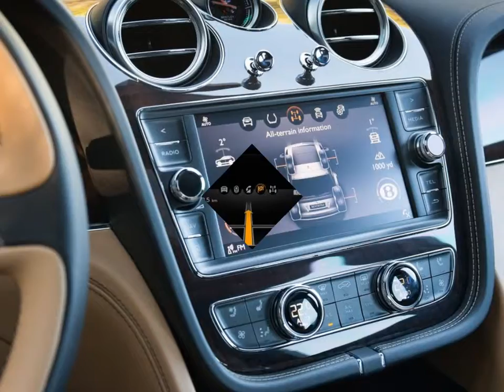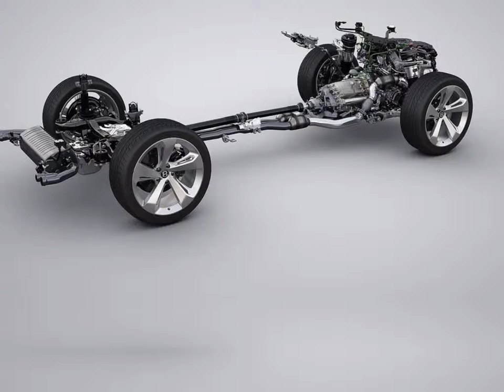The First One Bentley Bentayga 2016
Bentley Bentayga
The Bentley Bentayga combines unparalleled luxury with effortless performance and everyday usability.

With an all-new W12 powertrain, the Bentayga is the fastest, most powerful, most luxurious and most exclusive SUV in the world. It offers a true Bentley driving experience and showcases innovative technology features.

Designed, engineered and handcrafted in Crewe, the Bentayga's styling is pure Bentley. Sculptural with an elegant, timeless execution, it perfectly balances athleticism with confidence. From the four round LED headlamps and large matrix grille, to the distinctive power line and muscular haunches, the Bentley DNA is apparent throughout.

The Bentley Bentayga boasts the world's finest automotive cabin, with unrivalled levels of precision. The detailing in metal, wood and leather - including meticulous tolerances between elements of trim - is the epitome of modern British luxury. This level of perfection is only achievable thanks to the exceptional craft and skill of Bentley's colleagues in Crewe.

An all-new twin-turbocharged 6.0-litre W12 engine is at the heart of the new Bentayga. The mighty 12-cylinder unit combines efficiency and refinement with ultra-luxurious levels of power and torque. With 608 PS (600 bhp / 447kW) and 900 Nm (663 lb. ft) delivering a 0-60 mph time of 4.0 seconds (0-100 km/h in 4.1 seconds) and a top speed of 187 mph (301 km/h), the Bentayga is the world's most powerful and fastest SUV.

Wolfgang Dürheimer, chairman and chief executive of Bentley Motors, comments: "The Bentayga is truly the Bentley of SUVs. It redefines luxury in the SUV sector and offers a genuine Bentley experience in any environment, thanks to a combination of unparalleled attention to detail, go-anywhere ability and cutting-edge technology. With this extraordinary car we are looking forward

2016 Bentley Bentayga
to an exciting period of strong growth and sales success for Bentley. The Bentayga is the next step in our brand's bold future."

The Bentley Bentayga will make its full public debut at the 2015 IAA Frankfurt Show . Customer deliveries commence in early 2016.

Innovative Features and Advanced Technologies

A suite of state-of-the-art driver assistance systems and infotainment features designed to enhance safety, comfort and convenience make the Bentayga an innovative, advanced and connected luxury SUV.

It offers the widest range of on- and off-road drive settings of any vehicle via Bentley's Drive Dynamics Mode and optional Responsive Off-Road Setting. Up to eight modes are available, allowing drivers, at the simple turn of a dial, to select the perfect dynamic set-up for any surface or road condition. This versatility is complemented by Bentley Dynamic Ride (electrically activated 48V active roll control) and Electric Power-Assisted Steering (EPAS).

Responsive Off-Road Setting allows the customer to select the appropriate vehicle settings for a wide range of off-road surfaces, while the Driver Information Panel displays information on pitch, roll, wheel articulation, steering angle, compass bearing and altitude.

Adaptive Cruise Control (ACC) including Stop & Go, Predictive ACC and Traffic Assist enables the driver to maintain a set distance to the vehicle in front. Predictive ACC uses the navigation data, sensors and cameras to predict upcoming corners, city boundaries and speed-limit changes and can then modify the vehicle speed accordingly, improving both comfort and fuel economy.

In urban environments, there are a number of driver aids available on the Bentayga. These systems - such as Traffic Sign Recognition, which detects a wide variety of traffic signs and displays information to the driver; Rear Crossing Traffic Warning, which uses radar technology to detect crossing traffic when reversing out of a parking space; and Top View, a system which uses four cameras to display an overall picture of the vehicle's surroundings - combine to enhance everyday usability.

The Bentayga is also available with Park Assist - a system that detects suitable parking spaces (both parallel and perpendicular) before autonomous steering takes over to support parking manoeuvres, even in narrow and tricky spaces.

Other innovative systems available on the Bentayga include Electronic Night Vision, which uses infra-red technology to identify potential obstacles ahead, and a Head-Up Display, which reduces driver distraction and increases safety.

The Bentayga's all-new, cutting-edge 8" touch screen infotainment system boasts class-leading navigation technology, a 60GB hard drive, and a choice of up to 30 languages.

Rear seat passengers benefit from the introduction of the Bentley Entertainment Tablet - a removable 10.2" Android device with 4G, WiFi and Bluetooth for effortless, high-speed on-board connectivity.